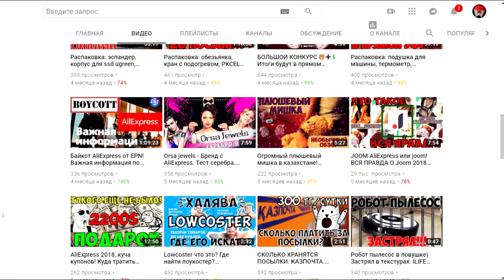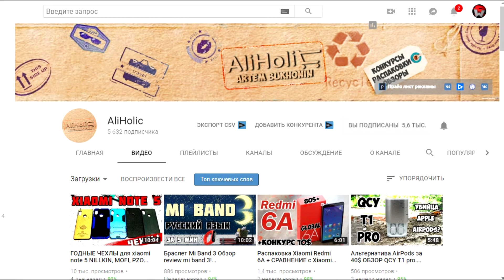ТЕСТ НОВОГО ТВИНСА | КУПИЛ ТОП УСТРОЙСТВО | ТАНКИ ОНЛАЙН